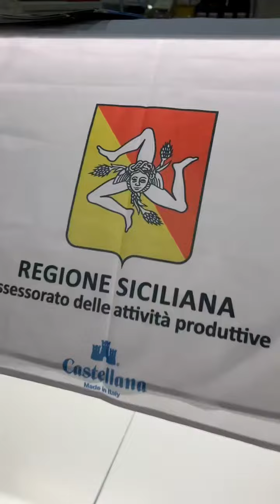Si conclude la Campionaria Bergamo un ringraziamento all’Assessore Edy Tamajo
Si conclude oggi la Fiera Campionaria Bergamo un sentito ringraziamento all’Assessore Edy Tamajo per il supporto.
La Sicilia ha avuto un enorme successo di pubblico e critica. E non possiamo che esserne orgogliosi.

Rosario Petta
Comune di Piana degli Albanesi